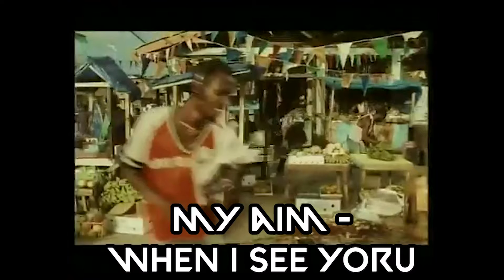I just cant shoot at YORU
That dumb moment